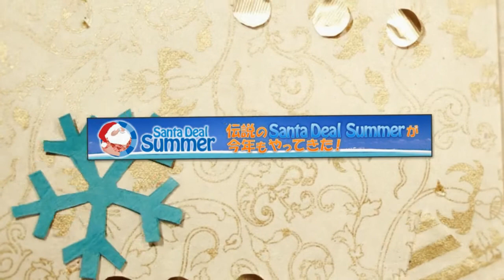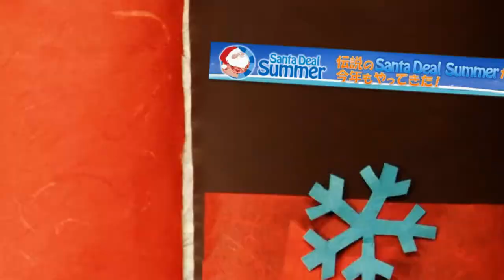Santa Deal Summer Top ビデオ